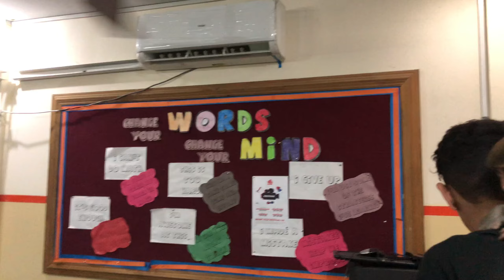Happy Palace Wildlife Awareness Show | Vlog #20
Hope you guys enjoy our 20th vlog :)

Kesa tha ? Acha tha? Munasib tha? Boht acha tha?
Btana zroor or haan.

Want To Be A Part Of Our Vlog ?
Send Me Your Videos Here Make A Video With (Your Name) (Your City) And Your Channel Name If You Have :) And Say Video Mai Agy Barhty Hain

Johnelley110

Instgram:
John_elleyyy
Javeddeleo
Thereptileworld_trw